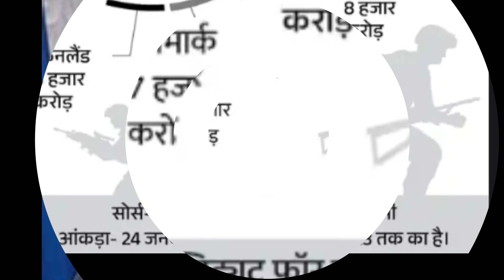ब्रिटेन देगा यूक्रेन को हथियार